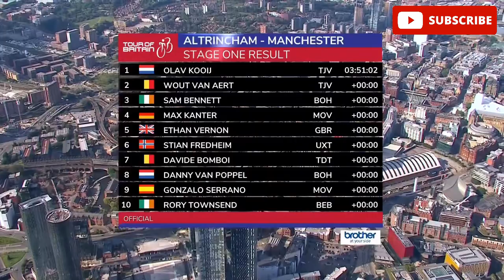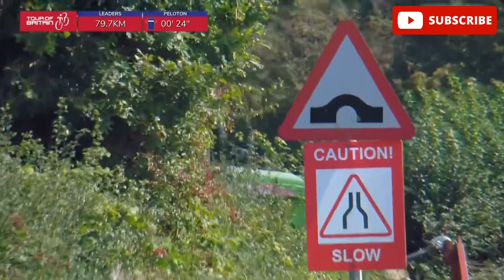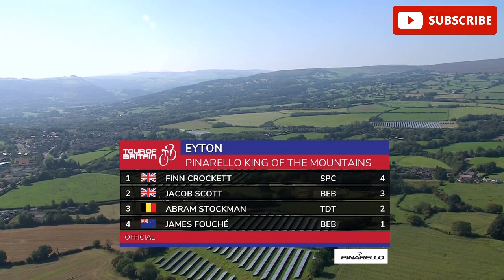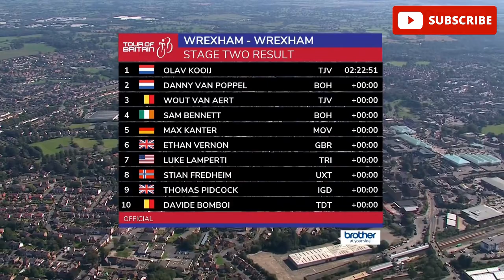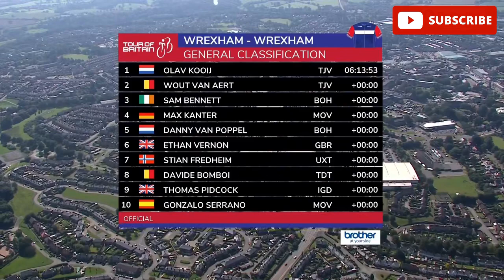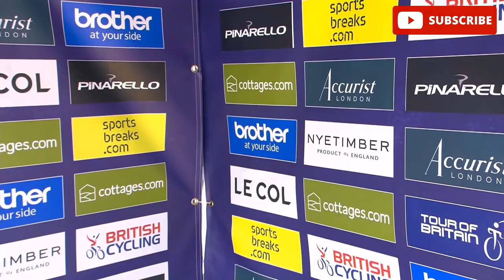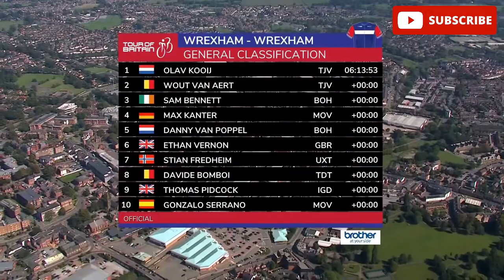Tour of Britain 2023 | Stage 2 Full Race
Stage 2: Wrexham – Wrexham, 109.9km

The climbing on day two comes just before the end to thin the field out before a descent to the finish.